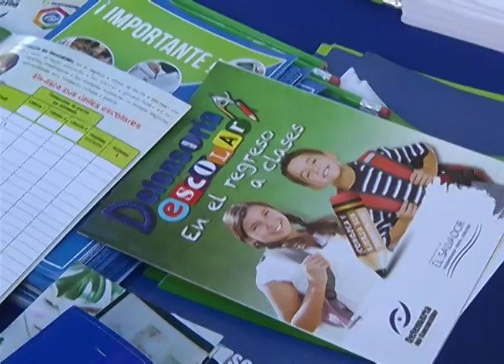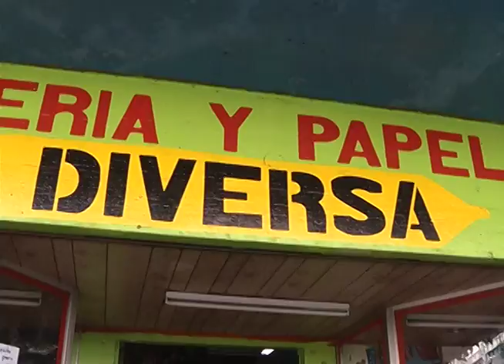DEFENSORIAS ESCOLARES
Las familias salvadoreñas han iniciado con la compra de los útiles, por lo que el Ministerio de Educación y la Defensoría del Consumidor están atentos para velar por los derechos de la ciudadanía.